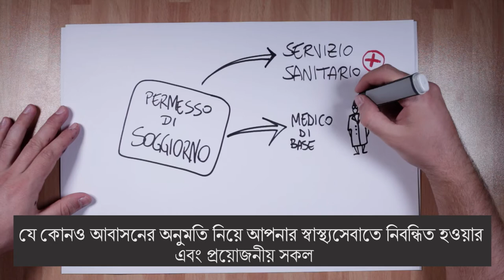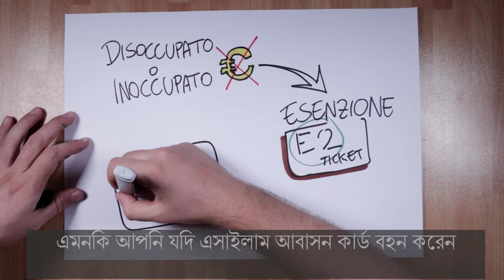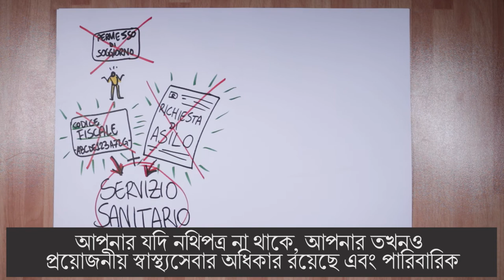MP PLAY - স্বাস্থ্যসেবা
সালভিনি আইনের ভিডিও পিল
Melting Pot Europa দ্বারা সম্পাদিত
LasciateCIEntrare এর সহযোগিতায়